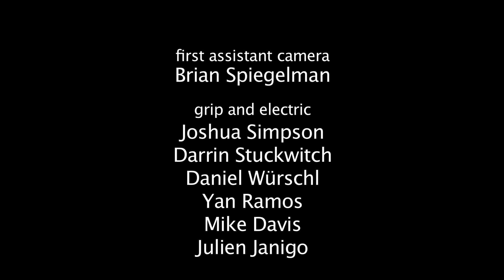Buffering - The Webseries - Episode 5 - It's All Part of the Plan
Original Release of Episode 5.

Synopsis:  Something's wrong and everyone knows it: Ben is happy. Alex (with the help of Darren, Cindy and Tim) constructs the perfect plan to uncover the truth. Meanwhile, Ben is making plans of his own. All is not what it seems. Guest Starring Riker Lynch, Joe Moses, Tessa Netting, and Titus Makin Jr.

Additional Credits:

VFX Supervisor
Pat DaVaney

Script Supervisor
Michelle P. Carter

Makeup
Stacy Salazar